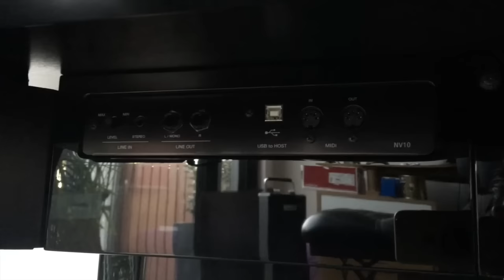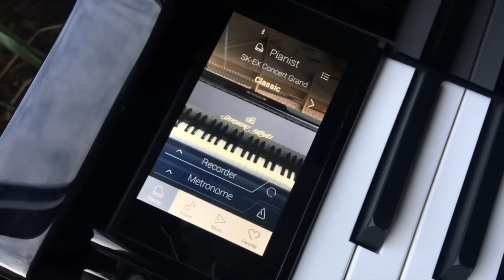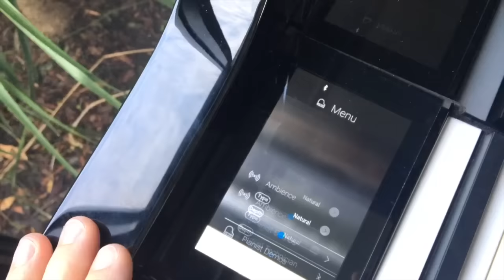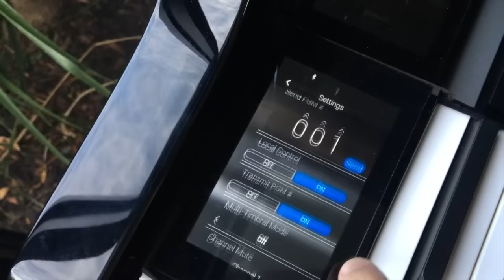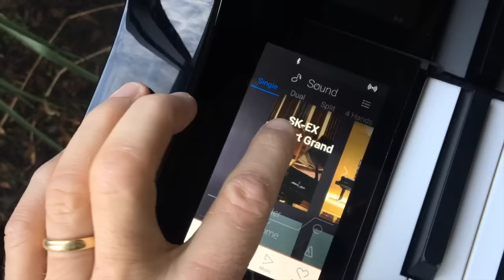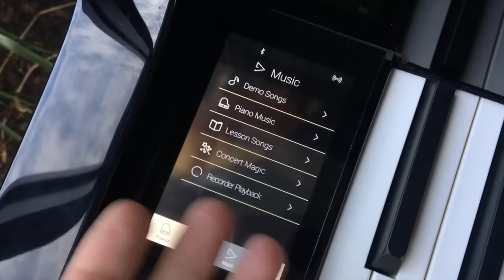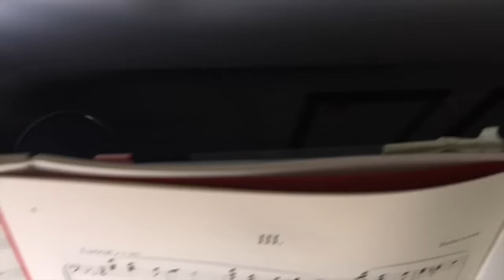Kawai Novus Hybrid Grand Piano NV10 Review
I've really enjoyed playing the Kawai NV-10 and comparing it to some of the other Digital Grand Hybrid pianos on the market at the moment, including the Casio Grand Hybrid and AvantGrand by Yamaha.

Here's my quick review with some of the main features, how it sounds and feels and what sets it apart from some of the other hybrids on the market.